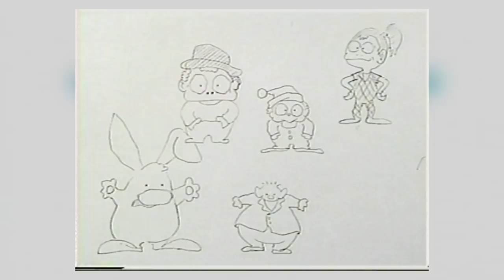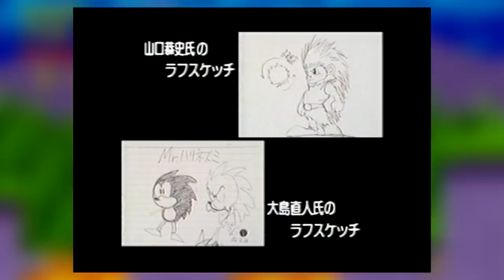Como foi a Fantástica Criação do Sonic e o que achei do Filme